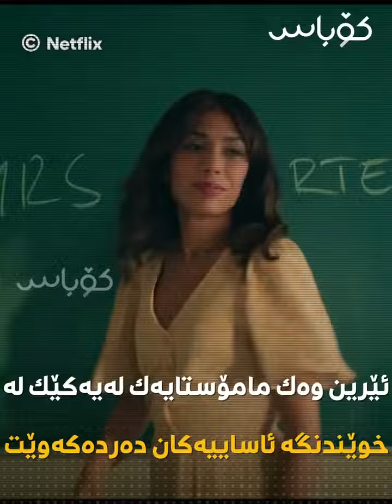🔴کچێک کورد روبەڕوی مافیا و چەکدارانی ئەوروپا دەبێتەوە..